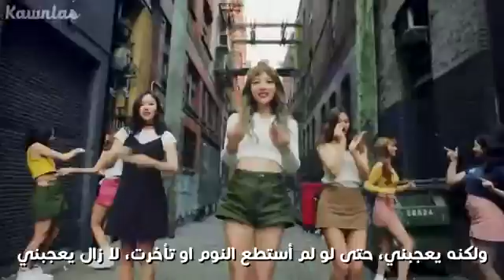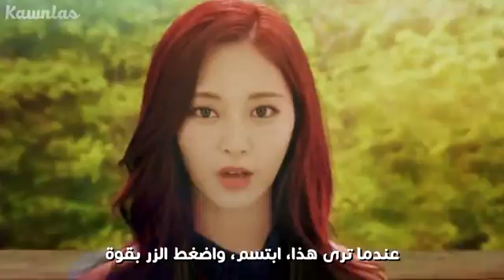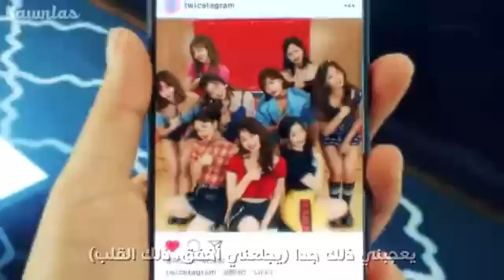Fut ~하다 Likey M/V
تم النشر في 2017/11/6

viewer 49Milon